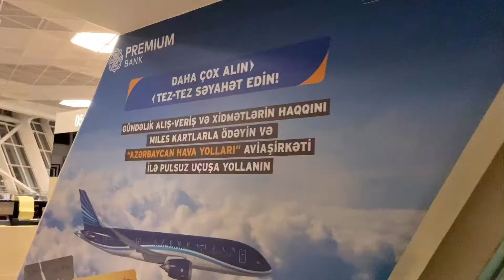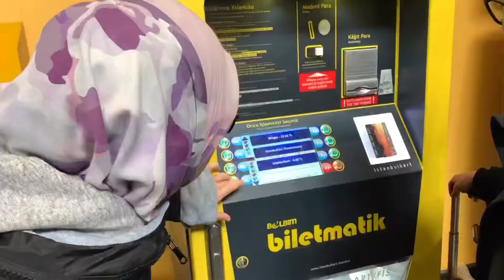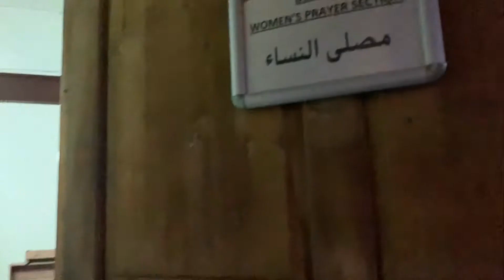TRAVEL VLOG TurkiAndalus: Day 1